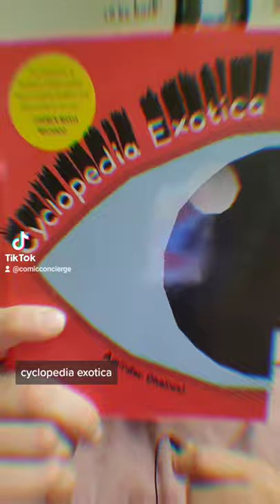Graphic Novel Highlight: Cyclopedia Exotica